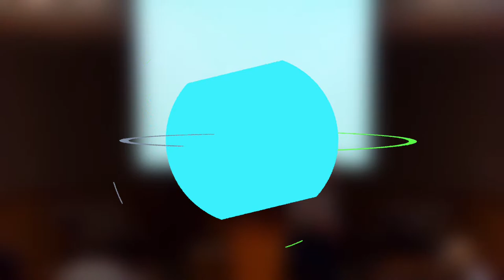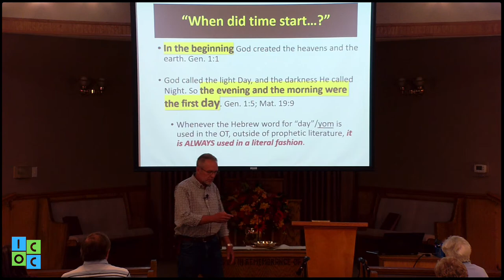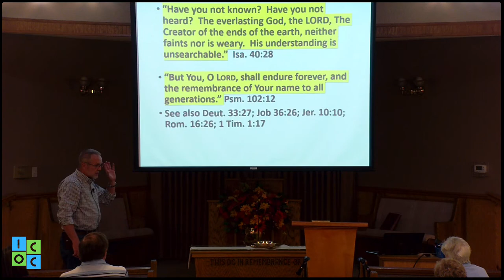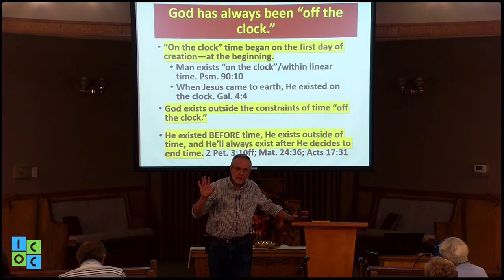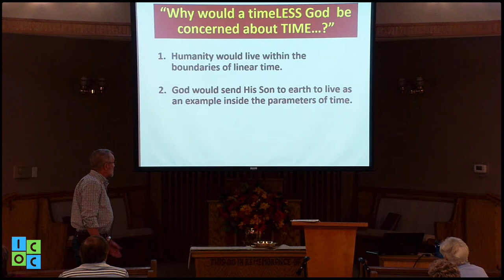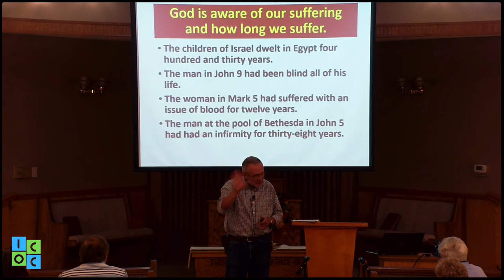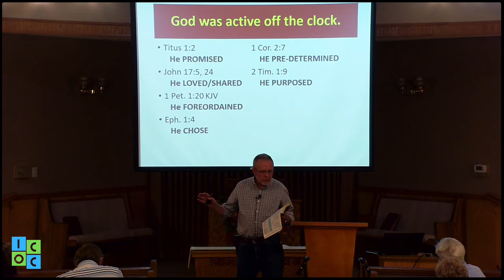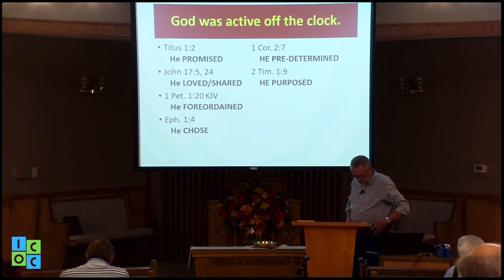God's Time Class | Mike Benson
Visit us for Services at:
3475 Ironaton Road Talladega, Al 35160

Our Service Times:
| Sunday Bible Class - 9:30 AMㅤ
| Sunday Worship - 10:30 AM and 1:30 PM
|‎ Wednesday Bible Class - 7:00 PM